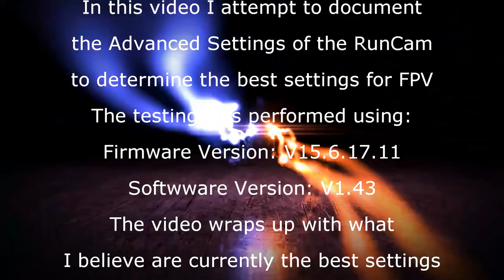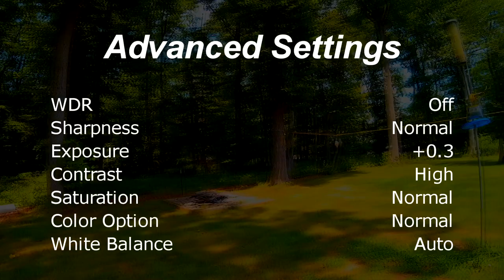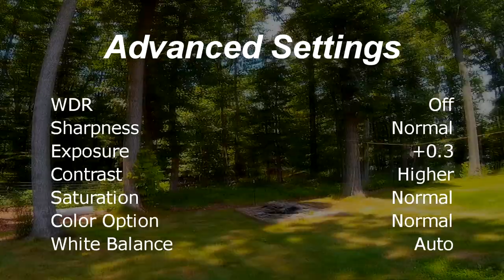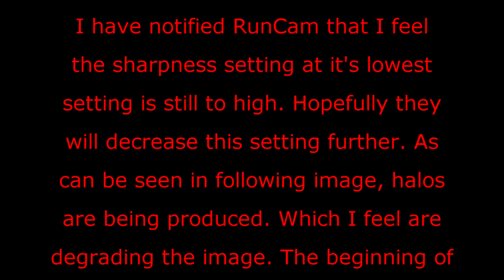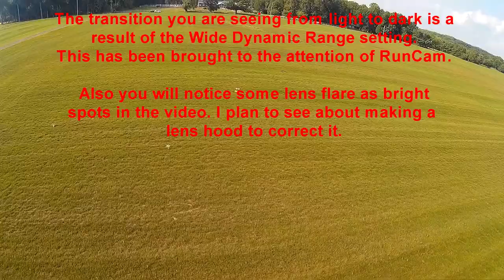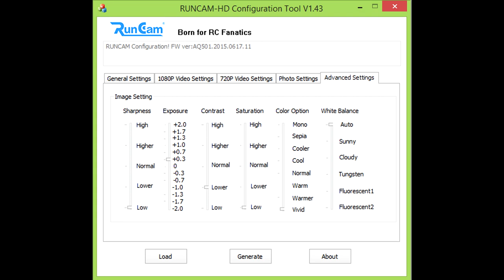RunCam HD Advanced settings and best settings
In this video I attempt to document the RunCam HD Advanced Settings and to determine what I feel are the best settings for this video camera. All video shot at 1080p@30fps